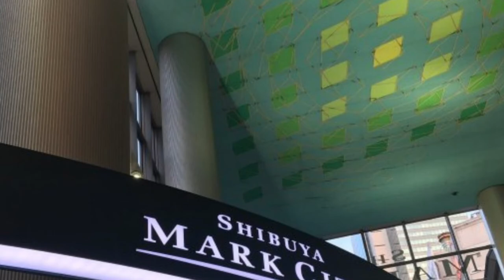Shibuya Mark City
Walk through the Mark City building to Shibuya Station.